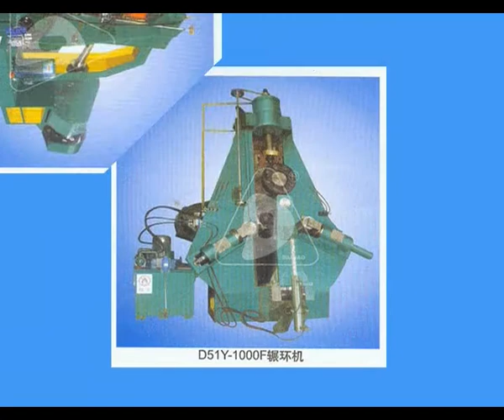China Wuxi Ring Rolling Machine,Hydraulic Ring Forging, Rolling Mill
Skype:cnringmill